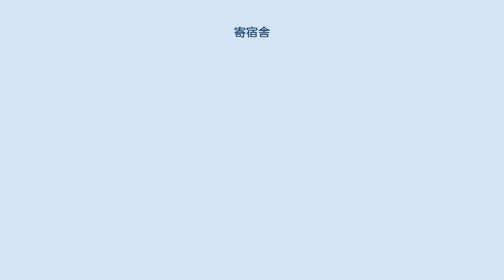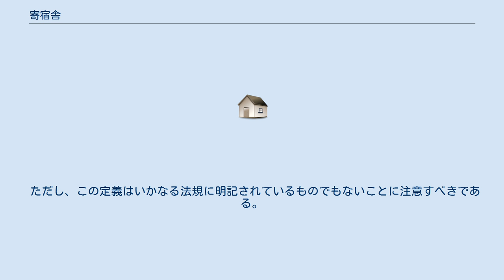寄宿舎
寄宿舎（きしゅくしゃ）は、企業や学校などが設置する労働者又は学生・生徒・児童などが居住のための施設。
 企業における寄宿舎は、労働者の居住のために設けられる。
 例えば、スイスの初期の紡績企業であるハルト会社（1802年設立）は紡績工場に隣接して農場や教会、寄宿舎、学校を設置している。
 学校における寄宿舎は、学校との通学距離が長い、交通が不便という地理的な理由の他に、重度又は重複障害を持っている場合などで、毎日の通学が困難な場合に生徒・児童のために学校に附属して設置されることがある。
 また、欧米を中心にボーディングスクール（寄宿学校）と呼ばれる学校がある。
 産業革命初期の企業では多数の児童を雇用していたため、先述のスイスの紡績企業であるハルト会社でも紡績工場に隣接して寄宿舎を設け、学校と教会を併設し、教師として専属の牧師を置いていた。
 かつて紡績工場、製糸工場に女工寄宿舎が付属していた。
これは女工の福利厚生のためではなく、女工には前借りがあるから逃亡しないようにしたということと、早朝から就業させたということからであった。
過酷な待遇が、女工哀史などで問題となり、また風紀上かんばしからざることもあり、政府は、昭和2年4月6日、内務省令第26号工場附属寄宿舎規則を発布したが、これには罰則がなかったため、実効はとぼしかった。
 こうした歴史を受け、1947年（昭和22年）施行の労働基準法では、使用者が労働者に提供するその事業に附属する寄宿舎については、その第10章（第94条～第96条の3）及び事業附属寄宿舎規程（昭和22年労働省令第7号）・建設業附属寄宿舎規程（昭和42年労働省令第27号）によって規制している。
 建築基準法（昭和25年法律第201号）、消防法施行令（昭和36年政令第37号）、固定資産評価基準（昭和38年自治省告示）、減価償却資産の耐用年数等に関する省令（昭和40年大蔵省令第15号）などで、建築物の種類として「共同住宅」「下宿」などと並列して「寄宿舎」という種類が示されている。
 これらの法規の実務運用において、何をもって寄宿舎と定義するのか、共同住宅と寄宿舎の違いは何かといった点について明確に示されていないため、行政部署の担当者の主観によるところも大きい。
 社会通念的な認識として実質的に多くの行政担当者が想定している定義は、「各戸に独立の玄関があり、それぞれの独立空間に厨房・便所などの生活設備がある形式」を共同住宅とする、「玄関・厨房・便所などは原則的に共用で、寝室だけが各入居者用に用意されている形式」を寄宿舎とするものである。
 この定義に従って法解釈される限りにおいて、グループホームは寄宿舎ということになる。
建築・消防法規上の書類で実際にそのように分類している市町村も多い。
2012年現在、福島県土木部建築指導課が出している『戸建て住宅を活用する「グループホーム等」の建築基準法上の取扱い』で2階建て以下で延べ面積が200m2未満のグループホーム等については基本的に一般住宅として扱うとしているのが唯一の例外。
 ただし、この定義はいかなる法規に明記されているものでもないことに注意すべきである。